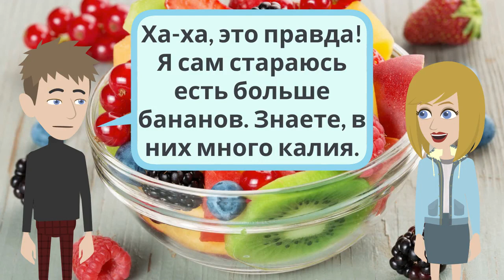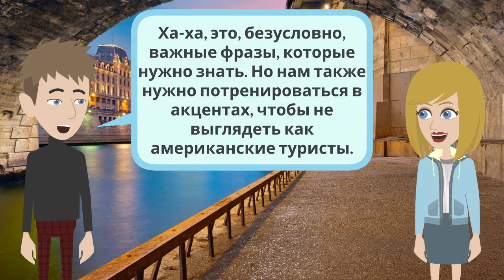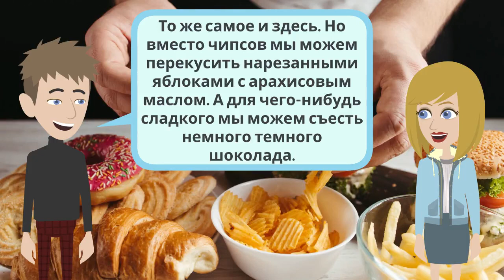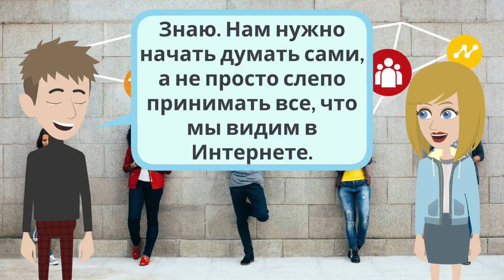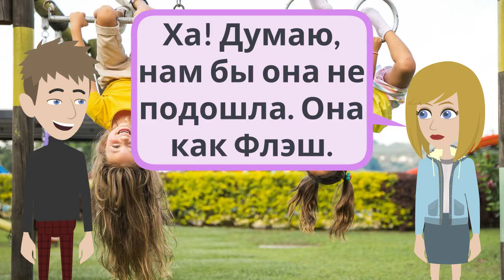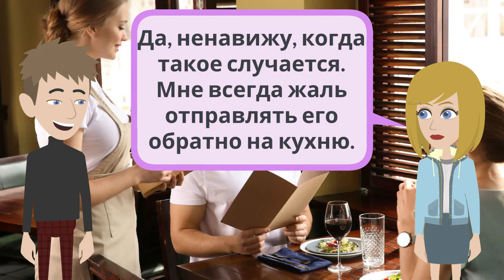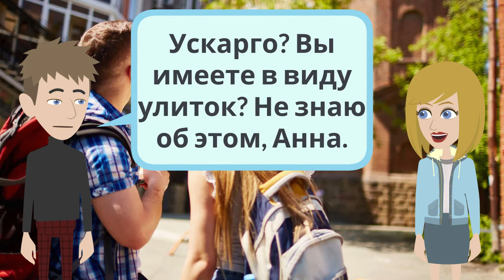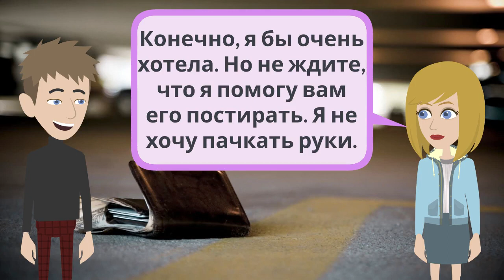Ежедневная практика в Россииn | Daily Russia Practice - Over 40 different scenarios!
И добро пожаловать на наши каналы на других языках ниже.

И спасибо нижеуказанным интернет-магазинам за поддержку нашего канала!